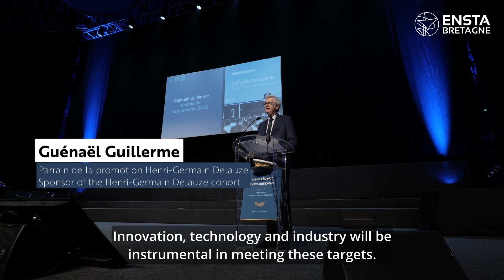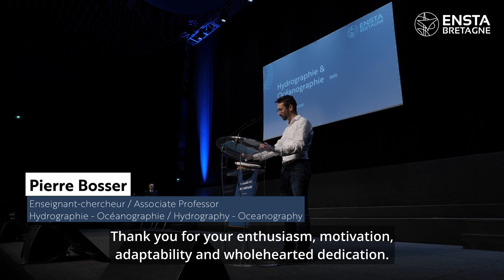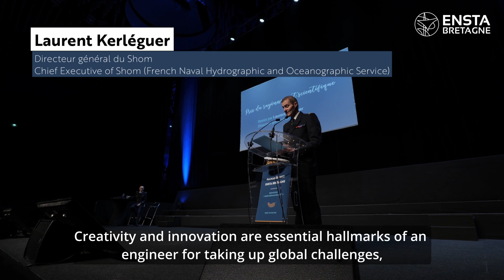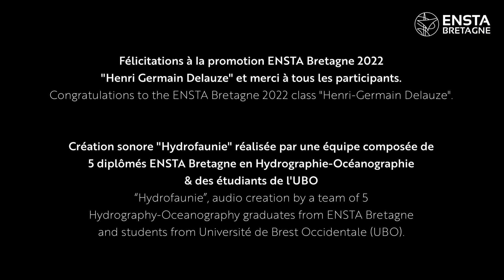Cérémonie de remise des diplômes, Palmarès ENSTA Bretagne 2022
Reportage de la cérémonie de remise des diplômes, Palmarès de la promotion 2022 "Henri-Germain Delauze", qui s'est déroulée le 15 avril 2023, à Brest Arena, en présence de Guénaël Guillerme, alumni ENSTA Bretagne et parrain de la promotion, devant 800 invités et de nombreux partenaires.